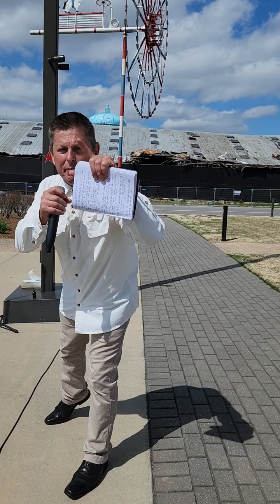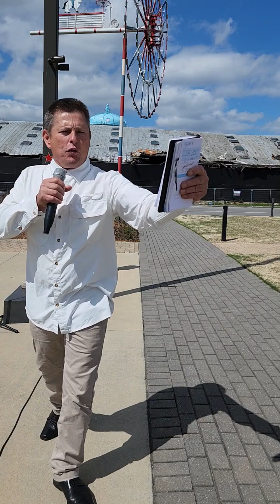Wilson North Carolina Brother Ronald 3/16-24